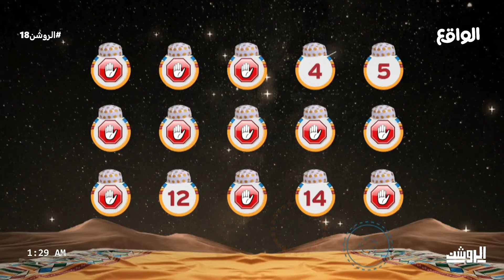الشداد يبارزون البيرق من سيغلب الآخر